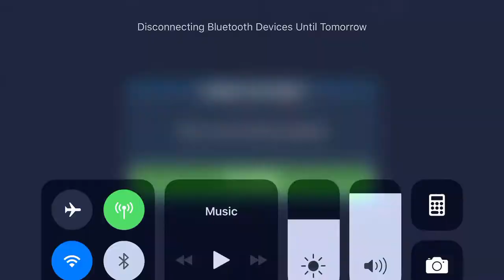Heroic Sith Raid P4 Asajj NS 2.5 million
Only phase I can post a reasonable score on